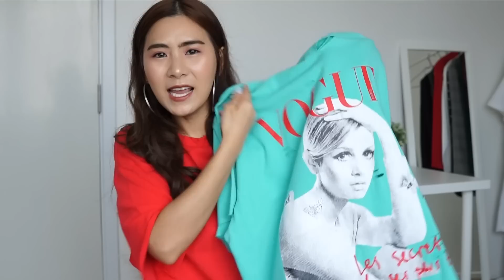TRY ON HAUL APR'18 | เห่อเสื้อผ้า แว่นตาจากงานCheeze, Shein, ร้าน IG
Hello! มาเห่ออีกแล้ว เดือนนี้เสื้อผ้าก็จะสีสันสดใสหน่อย

Vogue T-shirt Red 590.
Vogue T-shirt Green 590.
White Button Down Shirt 590.-
Skirt 590.-
Green Floral Dress 690.-
Purple Dress 590.-
Hat in Black & White 490.-
Mini Bag 890.- (Pre-order line: @stayfave)

Link @stayfave

ติดต่อผู้ช่วย คุณแป้ง 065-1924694
Line : Pangknock

Sony A5100